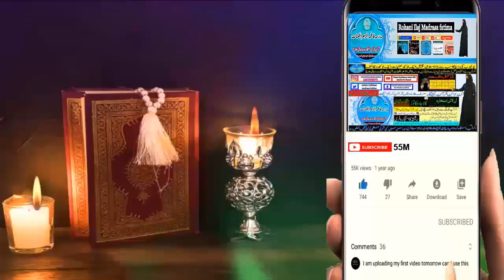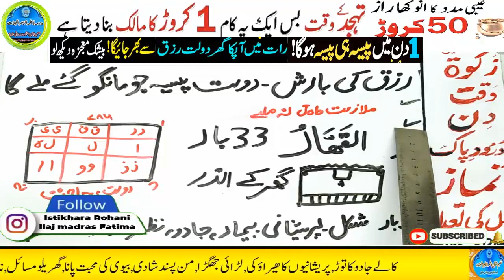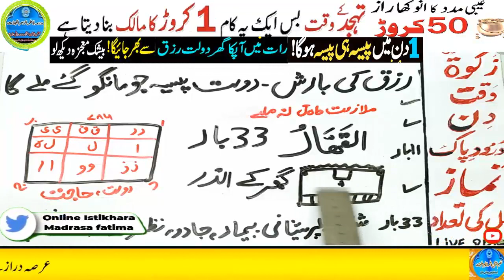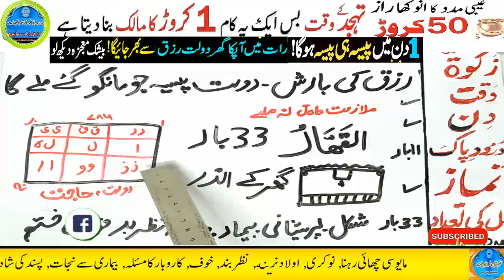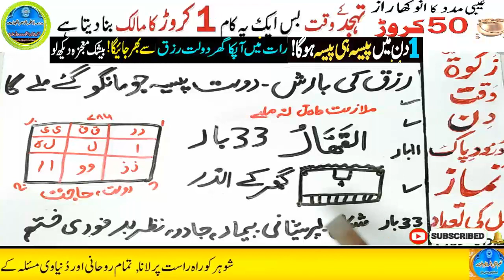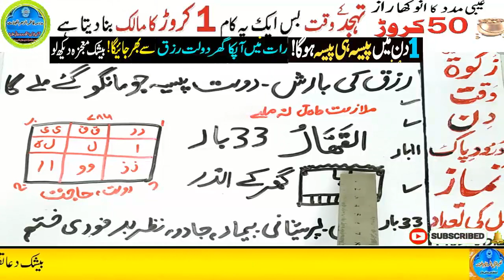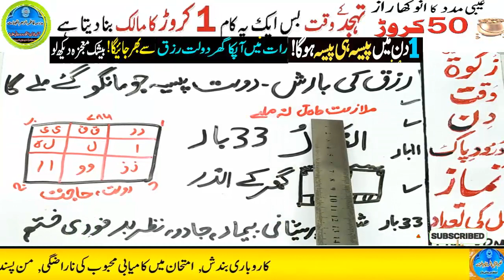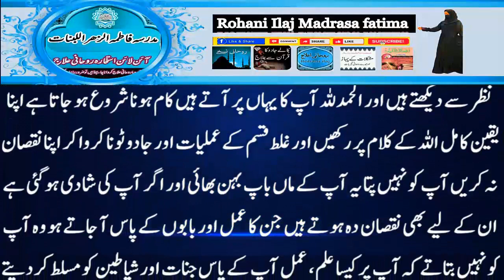Amir hone ka wazifa, daulat ka wazifa, rizq ka wazifa, wazifa for money, jab, pari, mokil ka amal